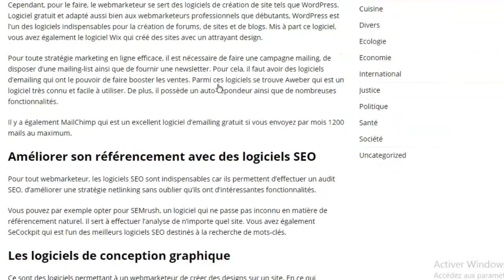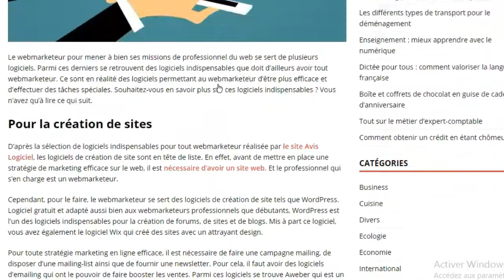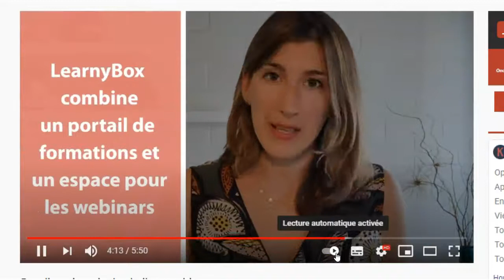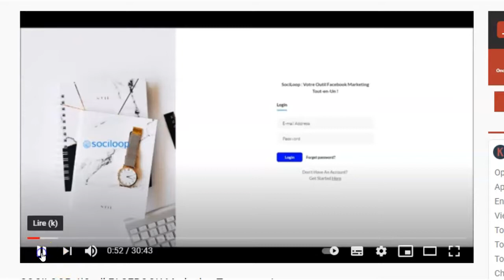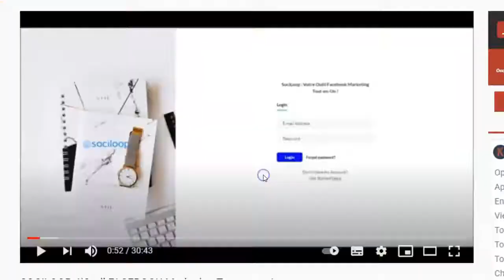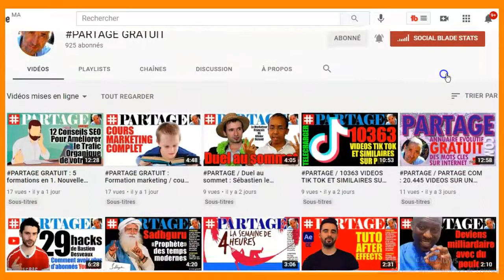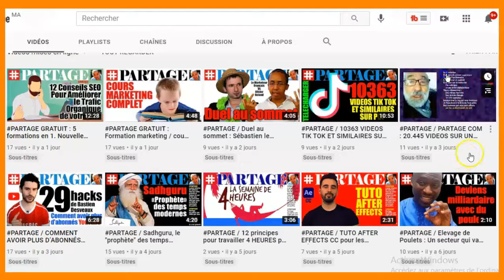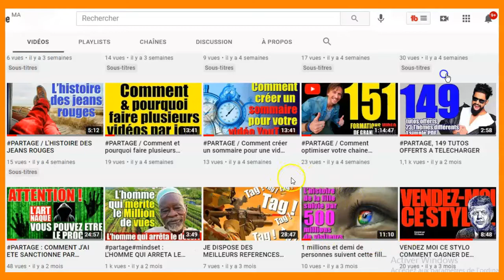PARTAGE GRATUIT : 6 outils GRATUITS et INDISPENSABLES en e-commerce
6 outils GRATUITS et INDISPENSABLES en e-commerce

5 outils webmarketing indispensables
Dix outils indispensables pour votre marke-ting digital en 2021
SOCILOOP: L'Outil FACEBOOK Marketing Tout-en-un !
6 outils GRATUITS et INDISPENSABLES en e-commerce

LES PROFESSIONNELS...
web marketeurs.

LES APPRENTIS...
95% de prétendants à l’indépendance financière finissent par dégouter le système contre 1% qui réussissent.

ET MAINTENANT ?